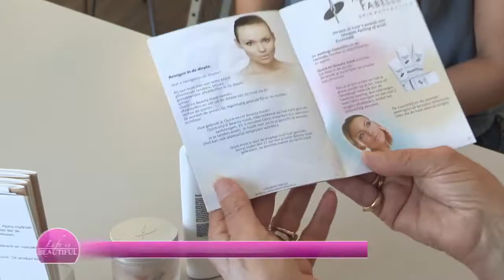Alexandre Fabelle - LIFE IS BEAUTIFUL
Lifestyleprogramma voor jonge en actieve personen die waarde hechten aan een mooi, gezond en gelukkig leven.